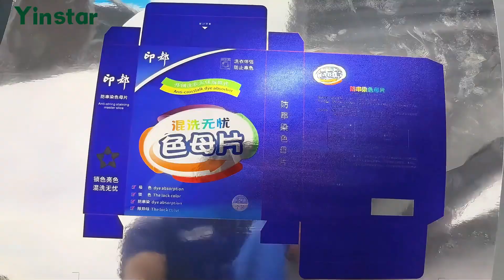Yinstar UV9060 flatbed printer with 3 XP600 or 3 TX800 print-head.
Support UV flatbed direct printing and UV DTF printing Pls contact Grace Jin WA for more details.